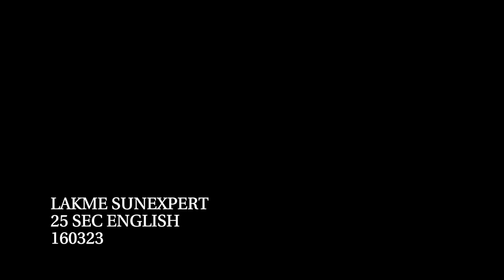LAKME SUNEXPERT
Line produced in Thailand by Benetone Films for LAKME